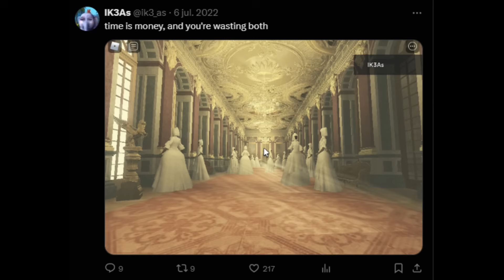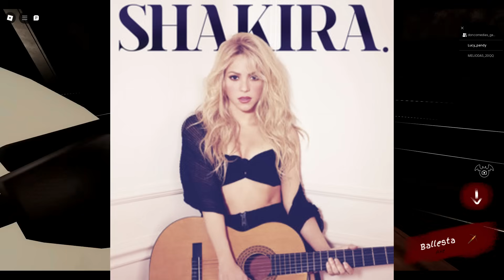Mi opinión del capitulo de Bunny (Decay) | Marchis pandy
El nuevo capitulo de Piggy DECAY ha salido, y aquí tienes algunas de mis opiniones sobre el capitulo :)

Capitulos:

00:00 intro
0:42 Diseño de Bunny
2:31 Mecánicas
5:40 Diseño del mapa
7:38 ¿El mapa da miedo?
10:57 Historia
13:43 Skin
15:31 Conclusiones

Tags (ignorar)

Piggy Book 2 Bunny
Piggy Book 2 CFC bunny
Piggy Decay
Piggy critica
Piggy new skin